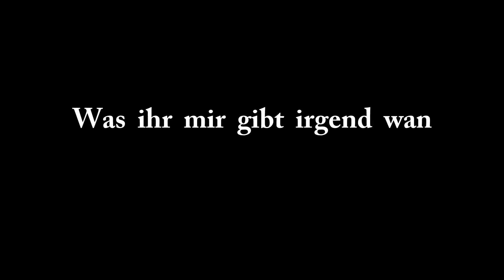Was ihr mir gibt irgend wan wo ist das was ihr mir geben wollt